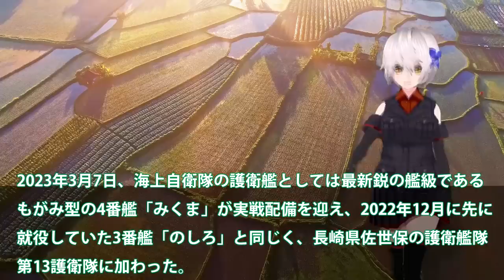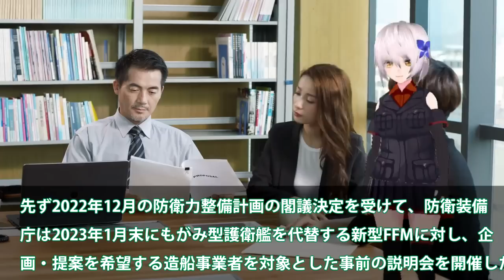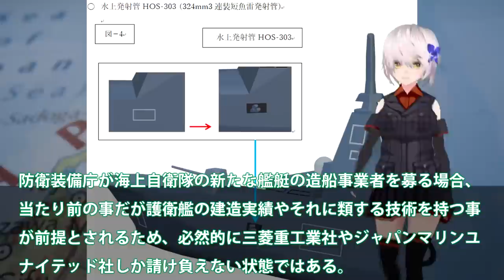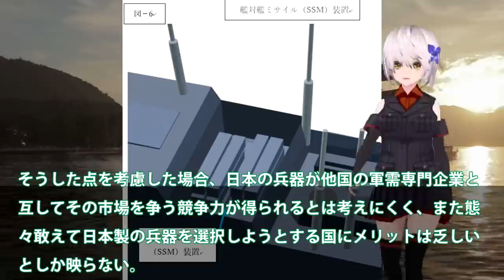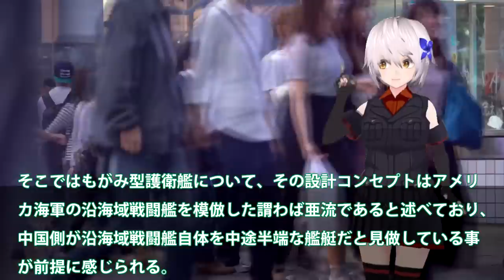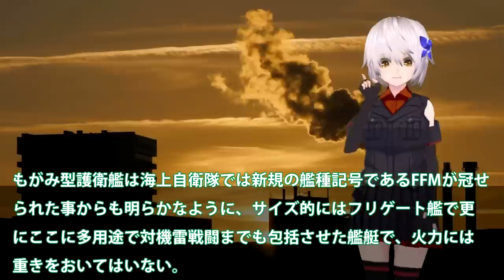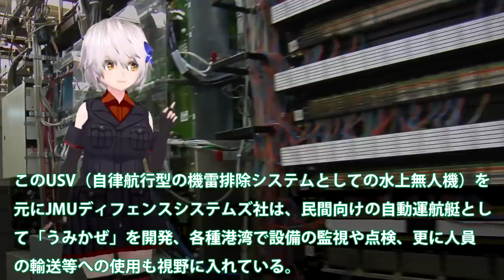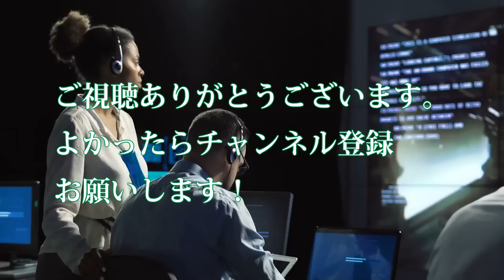海自ついにもがみ型の先進技術を公開か！日本AI先進技術は国連も欲しがる？FFM12隻で建造終了、さらなる省人化・・・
引用・転載「出典：海上自衛隊ホームページ」
引用・転載「出典：航空自衛隊ホームページ」
引用・転載「出典：陸上自衛隊ホームページ」